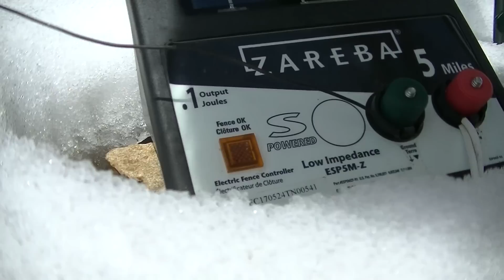First Look Inside the Beehive! Good and Bad News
Finally a nice warm(er) spring day and I'm finally able to check on the bees and see how they've been doing all winter.

Had 2 hives over the winter and not sure what the status is- need to take care of a few essential things before it snows this weekend!